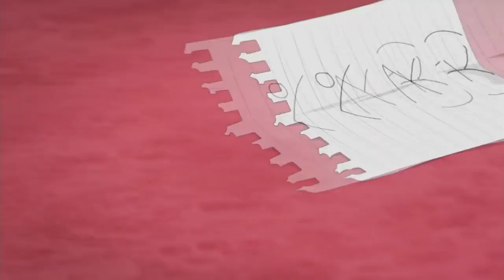AMV | Thorns of Love... || Kaguya-sama wa Kokurasetai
Relax and Enjoy this charming " Kaguya-sama: Love is War " Romance (& Fighting ?) Anime Music Video!
  It's been painstakingly made from the best moments in " Kaguya-sama wa Kokurasetai "...

Anime  ☛  Kaguya-sama wa Kokurasetai: Tensai-tachi no Renai Zunousen / Kaguya-sama: Love is War

Song  ☛  Neffex - Pro

   It's a site that does anime merchandise reviews...

(☞ﾟヮﾟ)☞ ☜(ﾟヮﾟ☜)

Now that you remembered, enjoyed or found out about Kaguya-sama: Love is War / Kaguya-sama wa Kokurasetai best moments with this best anime amv, I want to remind you...

  Kaguya-sama: Love is War / Kaguya-sama wa Kokurasetai best moments - Kaguya-sama: Love is War / Kaguya-sama wa Kokurasetai AMV. I'm simply the person who uploaded it. So of course, I take no credit.

This is the link to the Youtube channel which unloaded this Kaguya-sama: Love is War / Kaguya-sama wa Kokurasetai best moments Animated Music Video  before me: